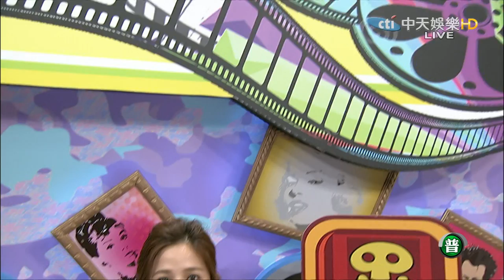《完整版》就是娛樂 大咖站台！李安新片竟讓兒子身陷大爆炸2016.11.07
來賓：沈玉琳、林國基、王尹平、高敏敏
【娛樂畫重點】
時尚派對冷風吹　吹出范爺狂穿搭
大咖站台！李安新片竟讓兒子身陷大爆炸
INFINITE來台見面會　HOYA篡位愛心達人
劉以豪拍片「被霸凌」　宋芸樺讚脾氣好